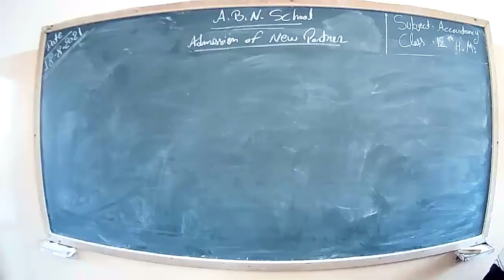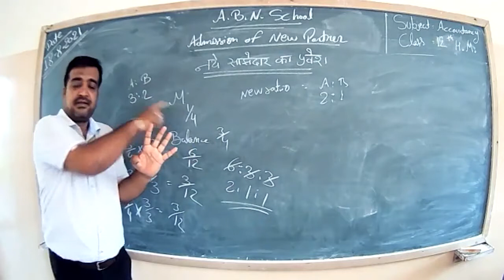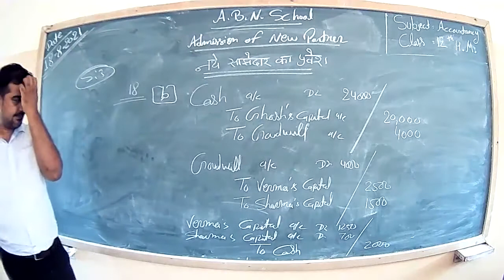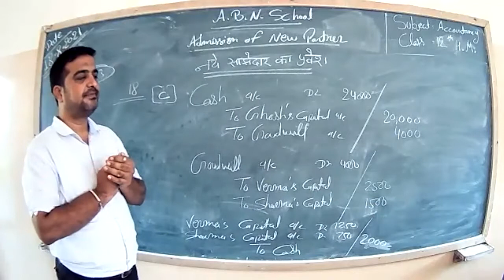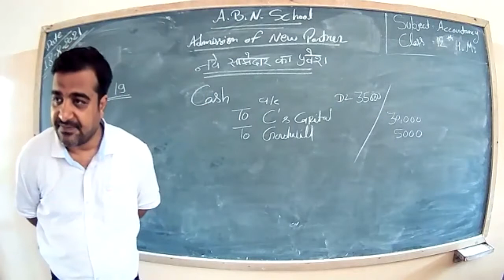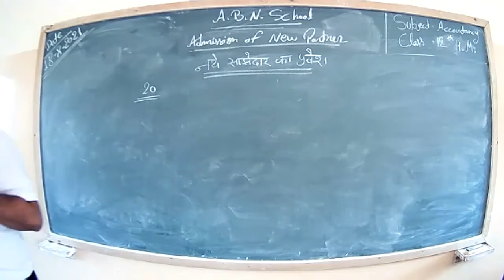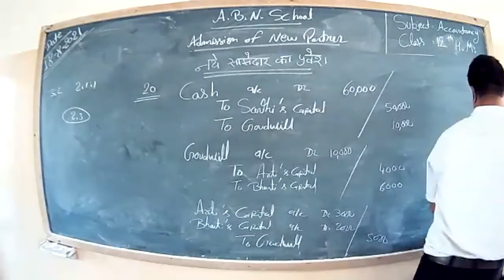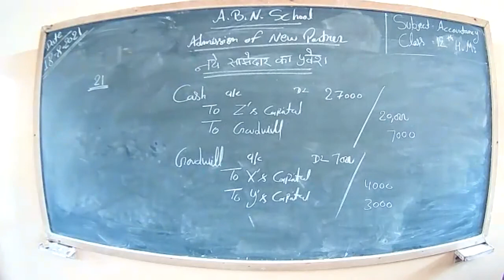Accountancy 12 H.M.(18/8/21)